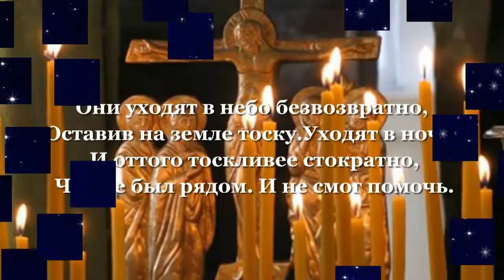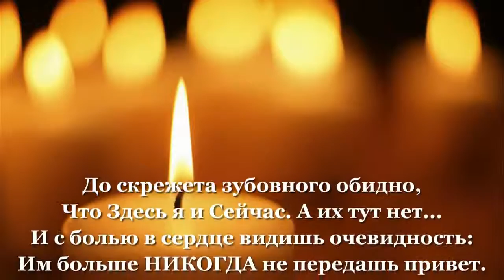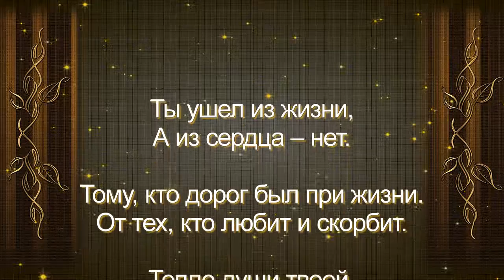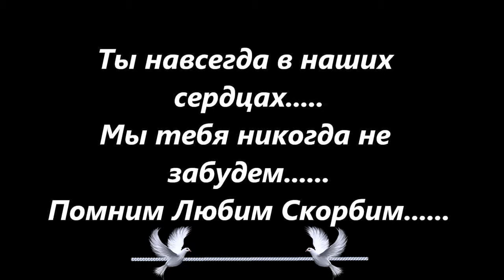ФОТО И ВИДЕО ОБРАБОТКА